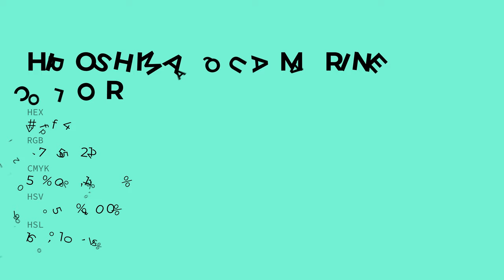Hiroshima Aquamarine color 7fffd4 hex color - Blue color - Warm color 7fffd4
What color is Hiroshima Aquamarine ? 7fffd4 hex color - Blue color - Warm color 7fffd4

Hex 7fffd4 Color Code is also known as Hiroshima Aquamarine color.

Hex 7fffd4 Color code in RGB color code model is created after adding 49.80% red color, 100.00% green color and 83.14% blue color.
Hex 7fffd4 Color code in CMYK color (process color) code model is generated after subtraction of 50% cyan, 0% magenta, 16% yellow and 0% black.